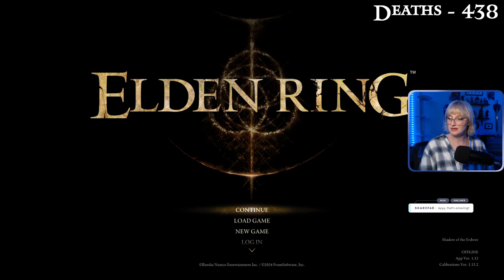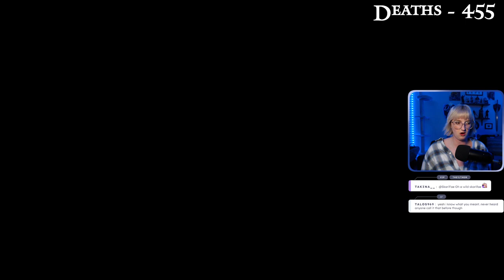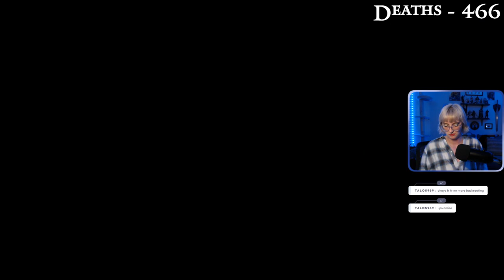DLC RL1 w/ Scadutree - Day 5 | FULL VOD - Part 1 | 12 Aug, 2024